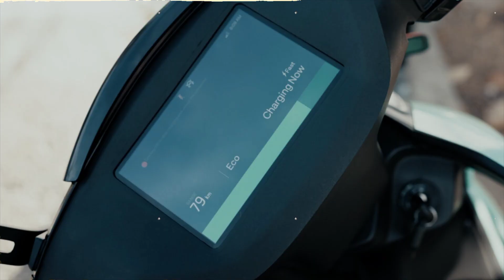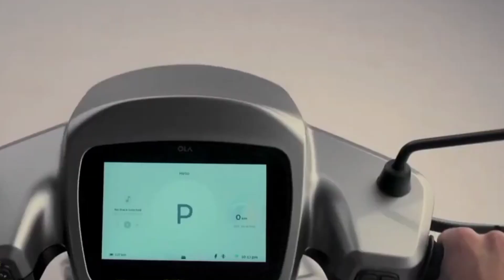OLA S2 Pro 350Km Range In Single Charge | 120KM Top Speed | Launch Date Price in India | Ev Scooty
The OLA S2 Pro Electric Scooter is a model manufactured by OLA Electric, an Indian electric vehicle company. However, as an AI language model, I don't have access to real-time information, and my knowledge is based on data up until September 2021. Therefore, I may not have specific details about the OLA S2 Pro if it was released after that date.

As of my last update, the OLA S2 Pro Electric Scooter was not available in the market, but OLA Electric had announced plans to launch it in the future. The scooter was expected to be an upgraded version of the OLA S1 Electric Scooter, featuring improved specifications, better range, and enhanced performance.

To obtain the most accurate and up-to-date information about the OLA S2 Pro Electric Scooter, I recommend visiting OLA Electric's official website or contacting their customer support. They will be able to provide you with the latest details, including availability, specifications, and pricing

OLA S2 Pro 310Km Range In Single Charge | 120KM Top Speed | Launch Date Price in India | Ev Scooty

hashtag's
ola s2
background Music

myself
susen Landge